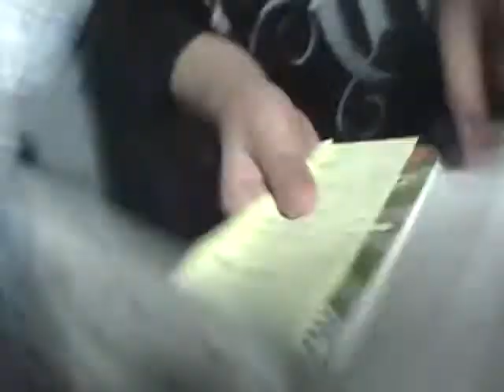No. 5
One final clip of pics and vids taken on 3-29-09 in Las Vegas. Join the Moron Bros and family at Saints and Sinners Tour. Hollywood Undead rocked the House of Blues inside The Mandalay Bay Casino. All set to "No. 5" from their album Swan Songs.